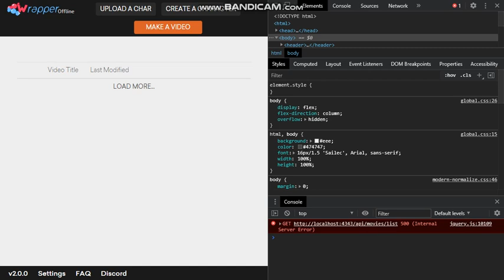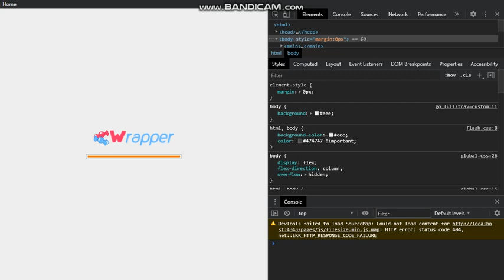Bad News for My Wrapper Offline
This is very make me upset, I've got 500 Internal Server Error, this is Sucks, I'll guess i have to moved to Vyond Instead, because i won't make Comedy World Videos or Characters on Wrapper Offline.